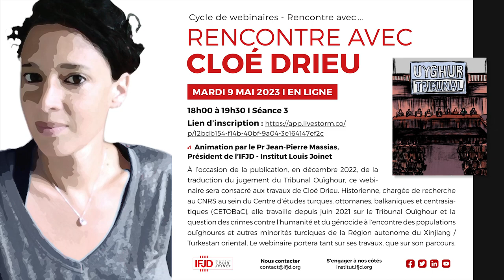[Cycle de webinaires #3] Rencontre avec Cloé Drieu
Le mardi 9 mai, nous avons eu le plaisir d'accueillir Cloé Drieu, historienne et chercheuse au CNRS pour un dialogue consacré tant à ses travaux de recherches sur l'Asie Centrale qu'à son parcours. En effet, elle a participé à la traduction en français des tribunaux Ouïghours. La rencontre s'est composée de deux parties : une interview en face à face avec Jean-Pierre Massias, professeur de droit public à l'UPPA, et une discussion avec d'autres chercheurs, militants ou acteurs, ainsi qu'avec le public qui a participé en ligne.

Ce webinaire s'inscrit dans le cadre d' un nouveau cycle de webinaires « Rencontre avec… » que l'IFJD - Institut Louis Joinet met en place pour cette nouvelle année 2023 en parallèle de son Séminaire annuel de Justice transitionnelle. Ces nouveaux webinaires sont l’occasion d'aller à la rencontre d'un chercheur, d’un journaliste, d’un expert ou d’un acteur pour échanger sur une publication récente (ouvrage, podcast, article de presse…) ou un nouveau projet. Le dialogue portera tout à fois sur les travaux ou le projet, mais sera également l’occasion d’échanger sur son parcours, ses choix ou les méthodologies utilisées. Ce cycle de rencontres est pleinement destiné à tous : le grand public, les étudiants et jeunes professionnels, ainsi que les chercheurs aguerris sont tous les bienvenus.